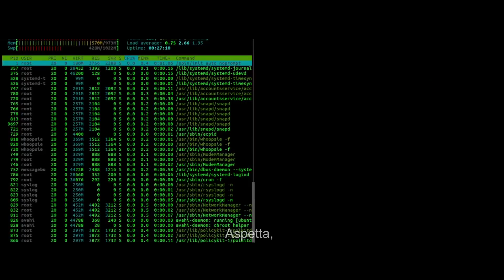PARODIA #2 - STAR WARS Gli ULTIMI JEDI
MANNAGGISSIMA, se avete visto il video stamattina alle 11 è perché sono un COLIONE.

SEGUITEMI SULLA PAGINA FACEBOOK, NON FATE I KINDER BUENO!

CI SIAMO!
Oggi è il giorno in cui i cinema esploderanno all'insegna della gioia collettiva. Tutti uniti davanti ad uno schermo con le lacrime agli occhi. Lacrime di gioia o lacrime di amarezza? Lo scopriremo presto! Prepariamo al nuovo STAR WARS con questa PARODIA supermega scema che spero vi strappi un sorriso in questi tempi difficili in cui devi fare i regali di Natale ma sei così povero che riesci solo a riempire il carrello di Amazon senza comprare nulla. Ecco a voi la PARODIA #2 - STAR WARS Gli ULTIMI JEDI